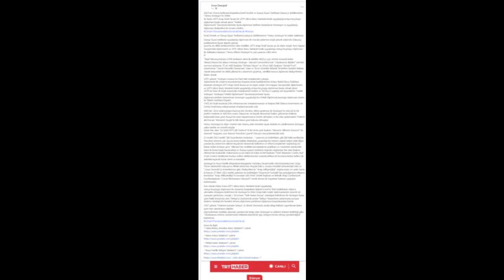İsrail Devleti ve Dünya Siyasi Tarihinde,Dünya'yı Şekillendiren "Henry Kissinger"ın Vefatı Hakkında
2023'ün 49.ncu haftasına başlarken,İsrail Devleti ve Dünya Siyasi Tarihinde,Dünya'yı Şekillendiren "Henry Kissinger"ın Vefatı ile başta 1973 Arap-İsrail Savaşı ile 1974 Kıbrıs Barış Harekatı'ndaki uyguladığı,ortaya koyduğu diplomasisi başta olmak üzere "Mekik Diplomasisi" kavramını,terimini siyasi,diplomasi tarihine kazandıran Kissenger ve uyguladığı diploması faaliyetleri ile devam edelim...

Dünya Siyasi tarihinde uyguladığı diplomasi ile mecazi anlamda değil gerçek anlamda Dünya'yı şekillendiren,Siyasi alanda gelmiş,geçmiş en etkili isimlerden biri olan özellikle 1973 Arap-İsrail Savaşı ya da diğer adıyla Yom-Kippur Savaşındaki diplomasisi ve 1974 Kıbrıs Barış Harekatı
'ndaki uyguladığı,ortaya koyduğu diplomasi ile hafızalara kazınan "Henry Alfred Kissinger"ın yüz yaşında vefat etmesi.

"Nazi"Almanya'sından 1938 tarihinde ailesi ile birlikte ABD'ye göç etmek zorunda kalan Yahudi,Musevi bir aileye mensup Kissinger  Harvard Üniversitesi'nde "Uluslararası ilişkiler" dersleri vermesi ardından 37.nci ABD başkanı "Richard Nixon" ve 38.nci ABD başkanı "Gerald Ford" döneminde "Ulusal Güvenlik Danışmanı" olan ve 56.ncı Amerika Birleşik Devletleri Dış
işleri Bakanı olarak kariyerinin en etkili yıllarını bu dönemde geçirmiş, özellikle kısaca diplomasi faaliyetlerine ilişkin olarak;

1973 yılında "Vietnam sorunu"na Paris’teki müzakereler yoluyla,diplomasisi ile çözüme kavuş
turması başarısı,üstün katkılarından dolayı Nobel Barış Ödülünü kazanan Kissinger,1973 Arap-İsrail Savaşı ya da diğer adıyla Yom-Kippur Savaşındaki diplomasisi ve 1974 Kıbrıs Barış Harekatı'ndaki uyguladığı,ortaya koyduğu diplomasi başta olmak üzere 1979'da Mısır ile İsrail arasındaki müzakereleri Kahire ve Tel-Aviv'e yaptığı seri ziyaretlerle "mekik dokuyan" Kissinger,
"Mekik Diplomasisi" kavramını,terimini siyasi,diplomasi tarihine kazandıran Kissenger uyguladığı bu Mekik Diplomasi,kurduğu diplomasi sistem ile Filistin Kurtuluş Örgütü(FKÖ)ile İsrail arasında Oslo Anlaşması'nın imzalanmasında ve Başkan Bill Clinton döneminde de
Ürdün-İsrail barış anlaşmasının imzalanmasıdaki rolü.

ABD’nin  Çin’e açılımı,köprü kurması bir domino etkisi yaratması ile Kissinger’ın rolü,Çin’in bir üretim merkezi ve ABD’den sonra Dünya'nın en büyük ekonomisi haline gelmesine katkıda bulunarak bana göre Rusya'nın içine kapanmasına neden olmuştur ve bu olay günümüzde Putin'in akıl hocası "Alexandr Dugin"in bile bana göre kabusu olmuştur.

Henry Kissenger'ın diğer önemli rolü Güney,Latin Amerika siyasi tarihini de şekillendiren Kissinger, yakın tarihin en önemli olaylarından biri olan "11 Eylül 1973 Şili Darbesi" ki iki ismin yani Başkan "Salvador Allende Gossens" ile General "Augusto Jose Ramon Pinochet Ugarte"(Pinoşe) mücadelesindeki rolü.

23 Aralık 2021 tarihli "Şili Seçimlerinin Ardından..." yazımda da belirttiğim gibi Şili halkı tarafından Pinochet dönemi çok sayıda insan hakları ihlalerinin yaşandığı bir dönem olarak kabul edilir.Diğer yandan bu dönemde ülkede büyük bir ekonomik kalkınma ve reform,
değişimler sağlandığı da kabul edilen ki bana göre "Allende"nin özellikle kamulaştırma politikası ve madenler üzerindeki inadı ile buna bağlı başarısızlığı ve Dünya siyaset tarihinde trajedik olaylardan biri olan Başkan Allende'nin başkanlık makamında şu işe bakın ki Küba devlet başkanı "Fidel Alejandro Castro Ruz"(Fidel Castro) tarafından hediye edilen silahla kendini vurarak,intiharı ile bu konu birkaç kelime ile anlatılamayacak kadar derin ve karışıktır.

Kissinger'ın Asya-Pasifik Bölgesinde,Bangladeş Kurtuluş Savaşı'ndaki rolü,Endonezya’nın Doğu Timor üzerindeki rolü,ayrıca Afrika kıtası'nda Angola’daki iç savaşa müdahil olmasındaki rolü ve "Jonas Savimbi"yi desteklemesi gibi i faaliyetleri ile "Arap milliyetçiliği" düşüncesine de uzak duran ki bende 27 Ekim 2022 tarihli yazımda da belirttiğim;"Muammer Kaddafi"nin genç
liğinden itibaren kendisine "Arap Milliyetçiliği"ni savunan Eski Mısır Devlet Başkanı ve Birleşik Arap Cumhuriyeti Cumhurbaşkanı "Cemal Abdünnasır Hüseyin"i örnek alması ile hayatının hatasını yaptığını belirtmiştim.

Son olarak Kıbrıs Adası,1974 Kıbrıs Barış Harekatı'ndaki uyguladığı,ortaya koyduğu diplomasi ile dönemin başbakanı B.Ecevit'in Türk birliklerinin Kıbrıs'a çıkmakta olduğunu belirtmesi ile Kissinger'ın Orta Doğu'daki mekik diplomasisinde önemli rol oynayan yardımcısı Joseph J. Sisco'nun "Türk-Yunan Savaşı" olasılığını belirtmesi ile Kissinger bana göre haklı konumda olan Türkiye'yi durdurmak yerine Türkiye-Yunanistan çatışmasını,savaşını önleme stratejisi ile hareket etmesi,diplomasi yürütmesi diplomasi başarılarından biridir.

1957 yılında "Yeniden Kurulan Dünya"(A World Restored)adıyla kitap halinde yayımlanan bana göre tüm uluslararası ilişkiler öğrencilerinin mutlaka okuması gereken bir kitap olan Kissen
ger'ın doktora tezinde belirttiği gibi;
"Uluslararası sistemi sürdürmenin istikrarlı,düzenli bir güç dengesi temin etmeyi gerektirdiğini" belirtmesi...